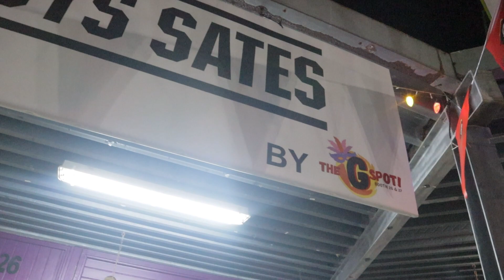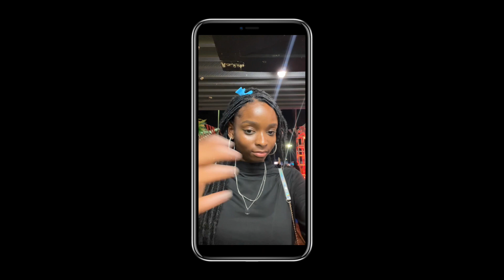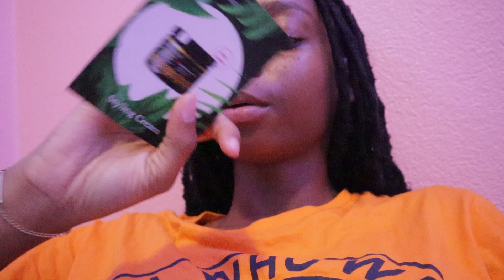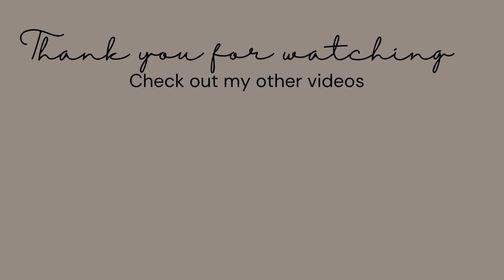A day in my life || GRWM, Sint-Maarten Carnival with Ridge Cross Di bridge, Dog Mom, Life Update etc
In this video, I'm going to be sharing with you everything that happened in my 24 hours. I'll be talking about my trip to Carnival Village, my appointment with the vet, my life update and more!

This video is a comprehensive look at my 24 hours, from start to finish. I hope you enjoy watching it as much as I enjoyed making it! Have a great day!

FAQ:
I create lifestyle, fashion & beauty content
I'm a 21 yr old technical student
I live in the Caribbean, in Saint-Martin.
I film with my Canon Eos M50